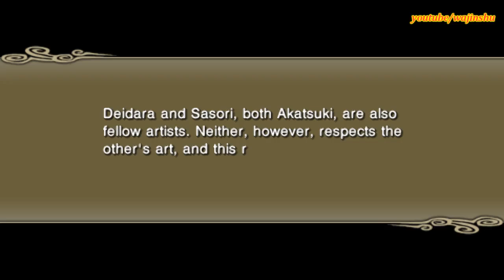Naruto Shippuden Ultimate Ninja Impact Walkthrough Part 58 An Artistic Conflict (60 FPS)